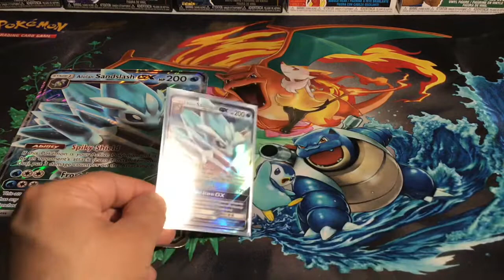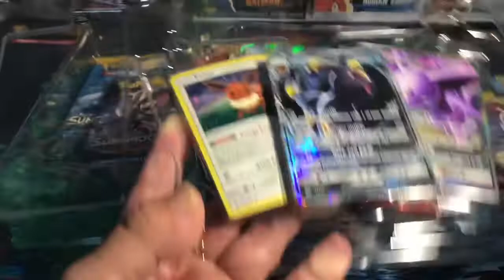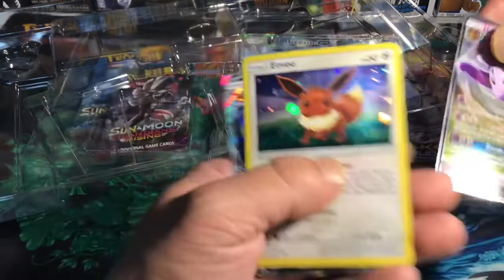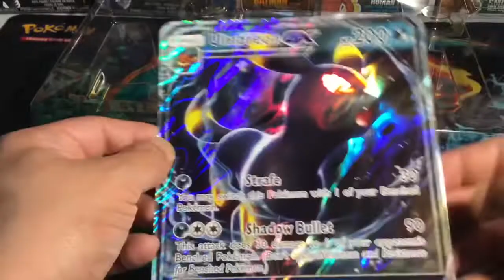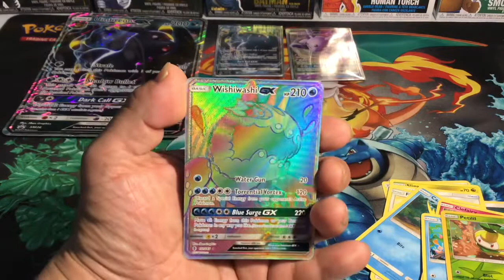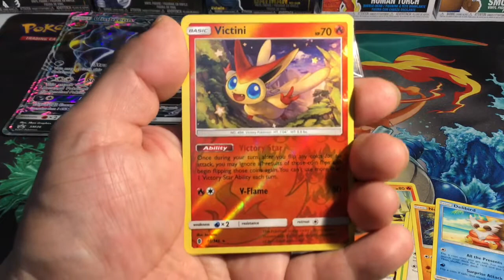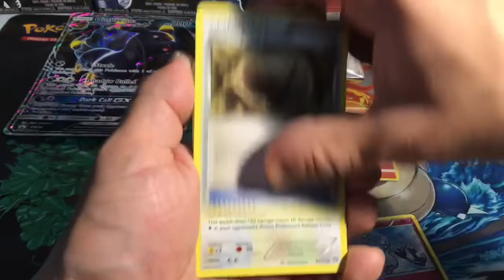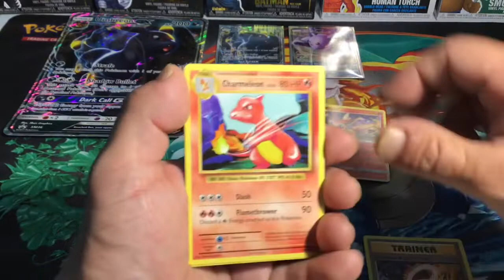Eeveelution Umbreon-GX collection opening....with returning secret guest 😉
Here’s another 1 at cha! If you don’t want to hear the reason on the no alolan sandslash video. Skip 1minute ahead. Hope you enjoy